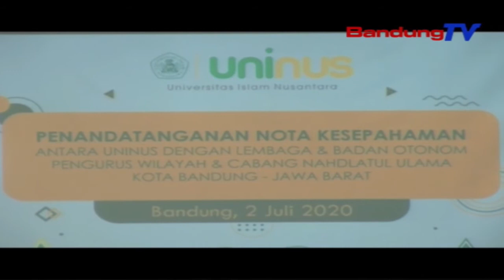UNINUS Jalin Kerjasama Dengan Badan Otonom NU Jawa Barat | SBR | BANDUNGTV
SBR | BANDUNGTV | RIDWANSYAH AZHAR | Universitas Islam Nusantara atau Uninus Bandung kembali menjalin kerjasama dengan berbagai pihak guna mengembangkan sektor pendidikan dan akademiknya. Kali ini Uninus menjalin kerja sama dengan 6 lembaga dan badan otonom pengurus wilayah dan cabang Nahdlatul Ulama yang ada di Kota Bandung dan Jawa Barat. Penandatanganan kerja sama ini dilakukan oleh lembaga-lembaga otonom Nahdlatul Ulama dengan rektor uninus yang baru, Prof. Engkus kuswarno di kampus Uninus Jalan  Soekarno Hatta Bandung, pada Kamis 2 juli 2020.